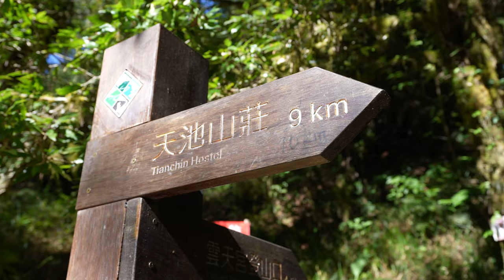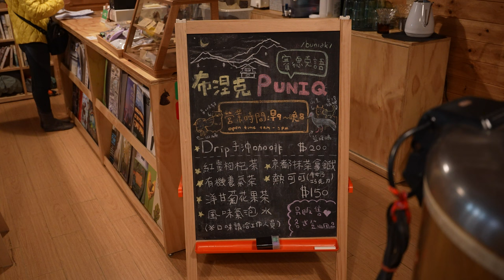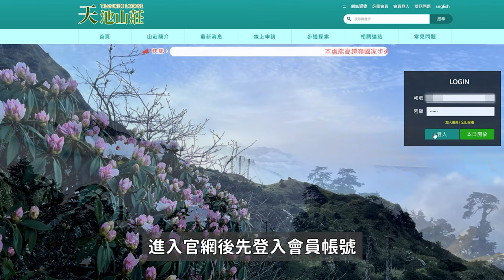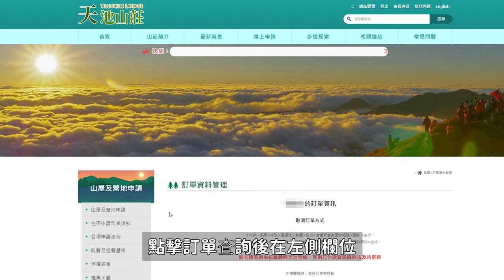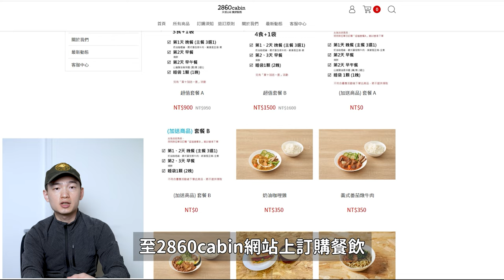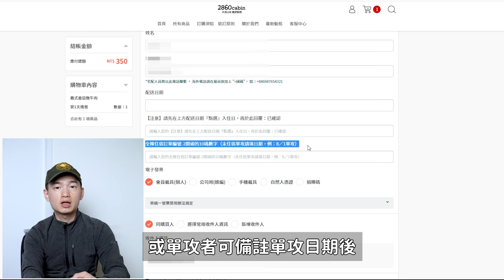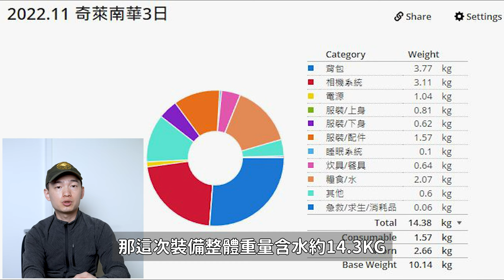4K【奇萊南華】絕美黃金草原和稜線風景！Solo Hiking Mt. Qilai South Peak & Mt. Nanhua. (Qilai Nanhua)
影片章節 Chapters
00:00 空拍開場 Drone Intro
03:50 Day0
04:54 Day1
14:55 Day2
23:46 開場 Guided Tour
24:02 山岳簡介 Mountains Introduction
24:30 行程數據 Trail Data
24:55 地圖導覽 Map Guide
27:32 後記 Review
27:45 住宿及入園入山申請 Dorm & Park Permit Application
29:40 飲食 Meal
30:17 裝備介紹 My Gear
31:06 結尾 Ending

如果你喜歡我的音樂
歡迎使用連結訂閱Artlist
可獲得免費額外2個月！

If you like the music in my video
Get 2 extra months for free use !